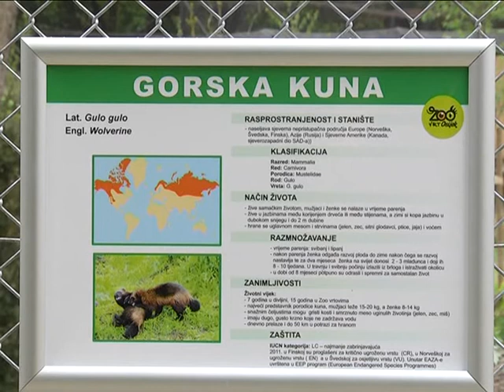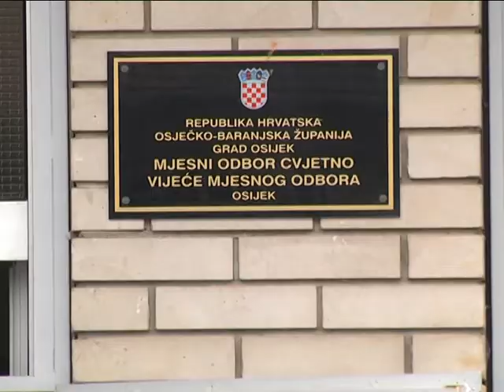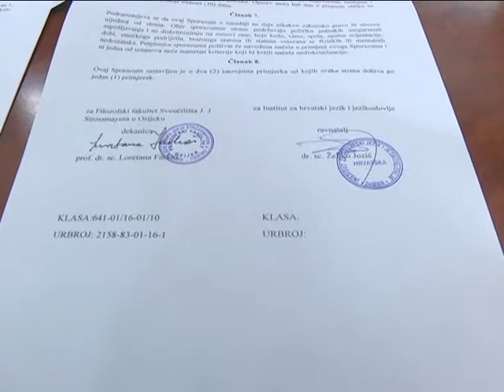12.05.2016. Osječka televizija, Osijek - Vijesti